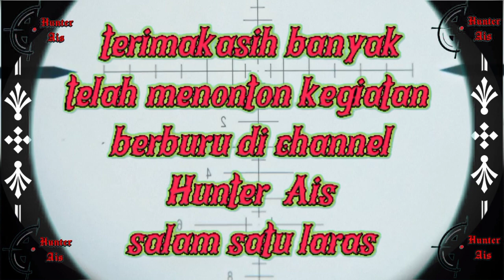Berburu Burung Tekukur Dengan Senapan Angin Uklik Bullpup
Berburu Burung Tekukur Dengan Senapan Angin Uklik

 OK kawan Kali ini saya akan Berburu Berburu Burung Tekukur Dengan Senapan Angin Uklik
 Semoga saya bisa menghibur teman teman selamat menyaksikan tonton video nya sampai selesai Salam satu laras
                                Hunter Ais
Unit:
Uklik bullpup Sharp innova magazine
Laras h2 lama
Teleskop discovery vt-z 6-24×50sf ffp
Mimis d12 super